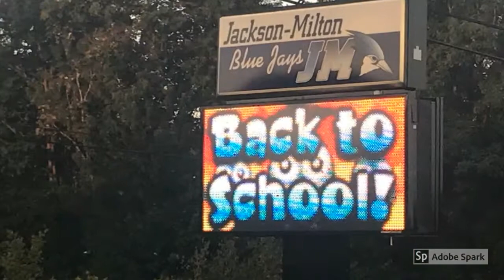Jackson-Milton First Day Mashup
Welcome back, Blue Jays!